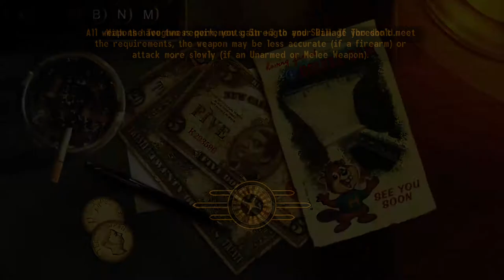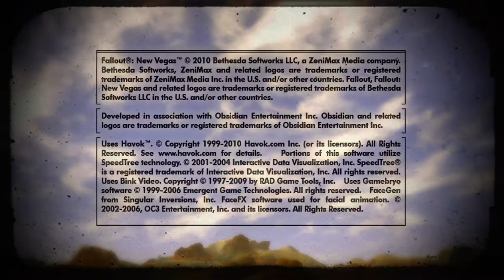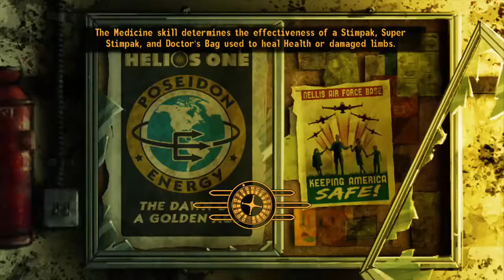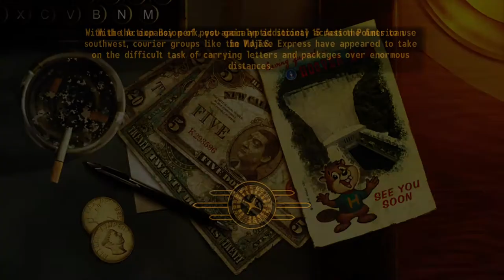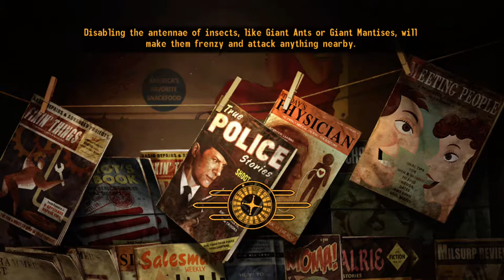Let's play fallout new vegas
plz comment and like my vid